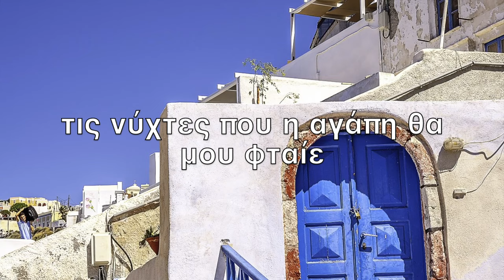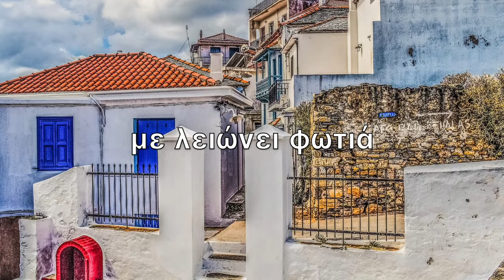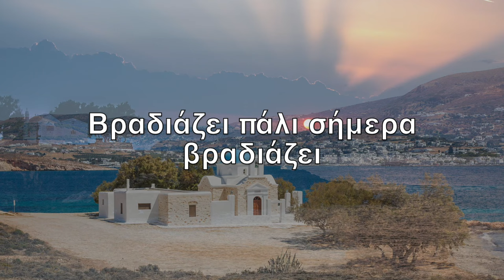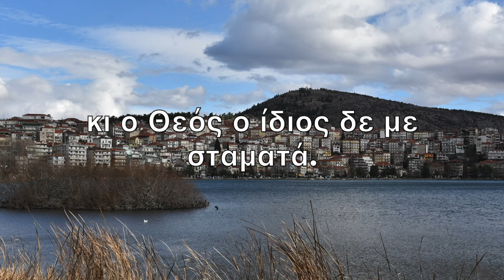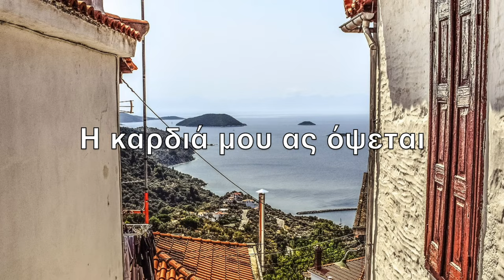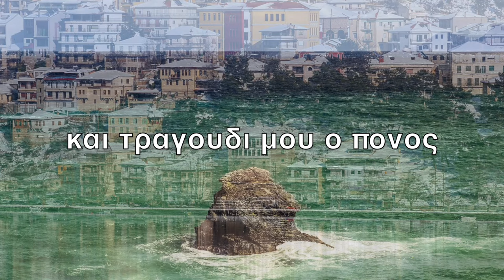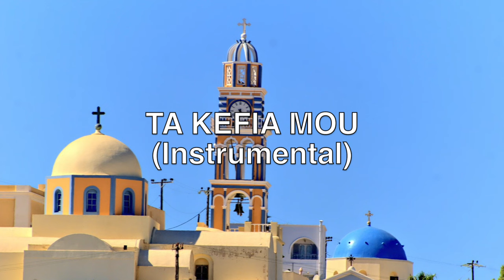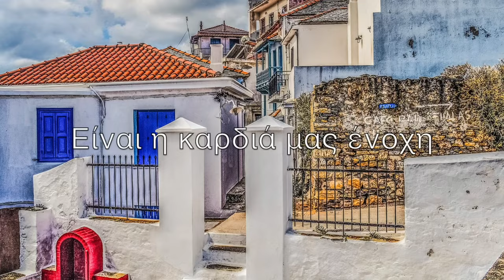CHRISTOS NIKOLOPOULOS - MUSIC MASTER SERIES (Instrumentals with lyrics)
1. Ego Tha Sou Milo - Lyrics: Maro Bizani
2. To’ pes - Lyrics: Lefteris Papadopoulos
3. Vradiazei - Lyrics: Pythagoras
4. Oles Tou Kosmou Oi Kiriakes - Lyrics: Lefteris Papadopoulos
5. Zilia Mou - Lyrics: Lyrics: Manolis Rasoulis
7. Dakrizmeni Zitas - Lyrics: Pythagoras
8. Apopse Seho Stin Aggalia Mou - Lyrics: Pythagoras
9. Agriolouloudo - Lyrics: Pythagoras
10. Ta Kefia Mou
11. Oi Aisthimaties - Lyrics: Pythagoras
Follow Odeon Music and Odeon Records International on:
KOSTAS FILIPPEOS
Music produced/arranged Kostas Filippeos
Photo courtesy of: Shutterstock, Pixabay